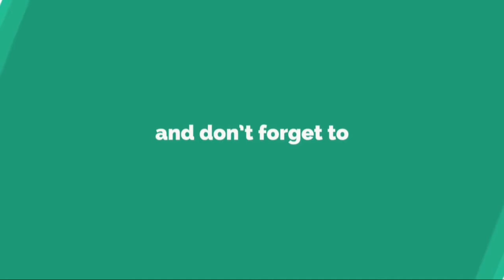ついに15位へ浮上！ マインツ、残留へのラストスパートのカギは武藤嘉紀にあり......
前 節 フ ラ イ ブ ル ク を 2 ‐ 0 で 破 っ た マ イ ン ツ は 、 そ の フ ラ イ ブ ル ク の 順 位 を 1 つ 上 回 る 1 5 位 に 上 が っ て 降 格 圏 を 抜 け 出 す こ と に 成 功 し た 。 し か し 、 1 6 位 フ ラ イ ブ ル ク と は 勝 ち 点 3 0 で 並 ん だ ま ま 。 ま だ 安 心 す る こ と は で き ず 、 残 り 4 試 合 で 勝 ち 点 を 積 み 上 げ な け れ ば い け な い 。